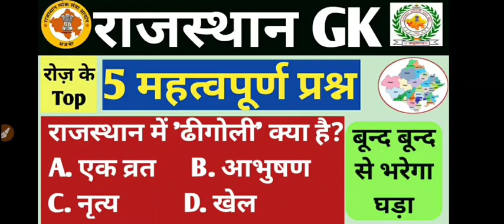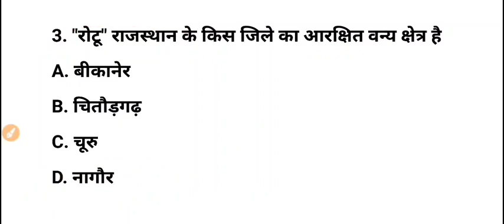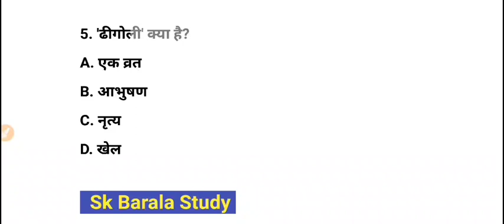#3 Rajasthan Gk | Daily Top 5 Question | Previous Year Question practice | rpsc | rssb | Sk Barala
Rajasthan Gk |  Daily Top 5 Question | #3 Previous Year Question practice | rpsc | rssb | Sk Barala

Rajasthan Gk Daily 5 question series all video playlist👇(बून्द बून्द से भरेगा घड़ा)

daili 5 question quiz
3 january 2022 top 5 question